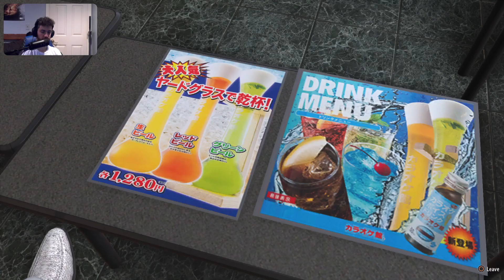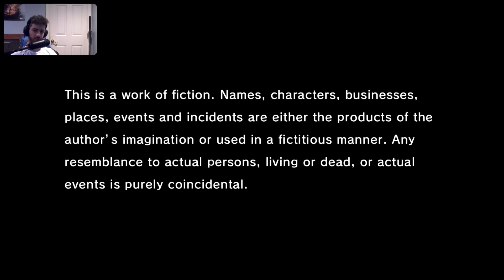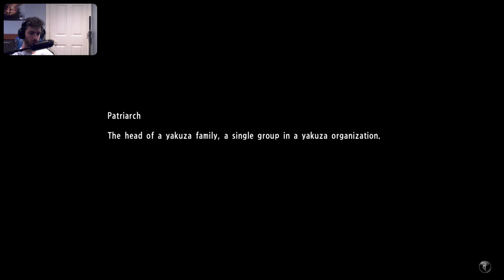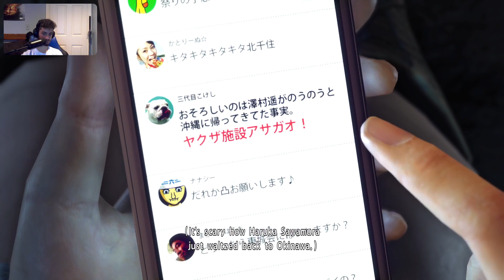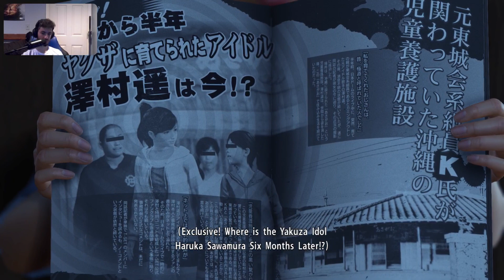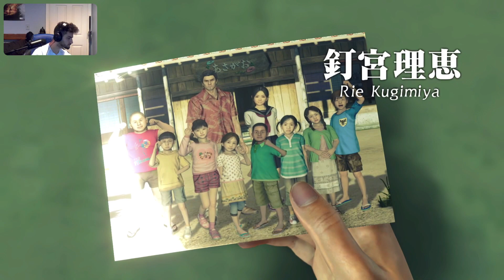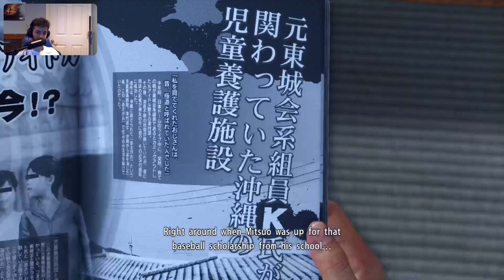Yakuza Friday is Here!!! Trophy hunting